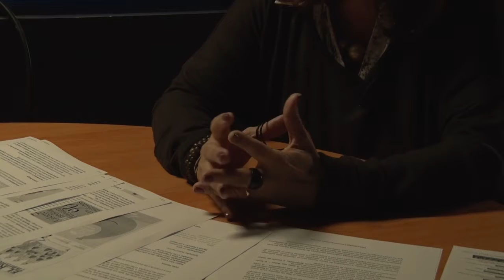ASS COLECtividades episódio 02 1ºparte